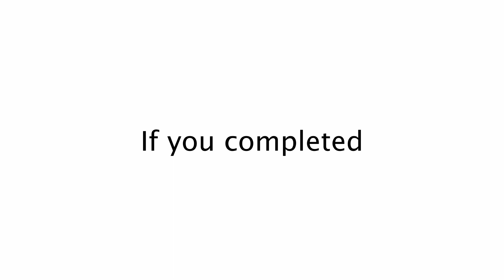Guess the WORD to Get PINNED! 📌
Guess the word in the thumbnail to get pinned! If you guess the word in the thumbnail of this video correctly in the comments section, I will pin your comment. Yep! The first person to guess the word correctly will be pinned. Good luck!